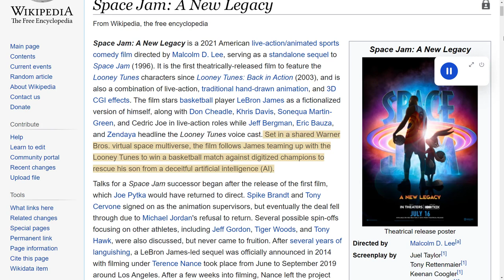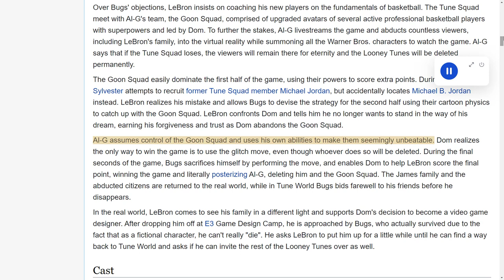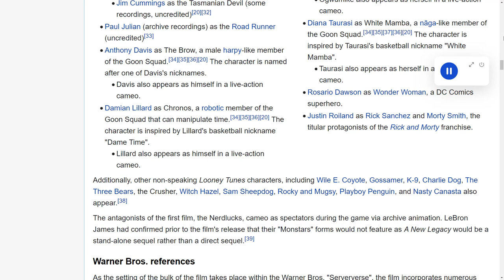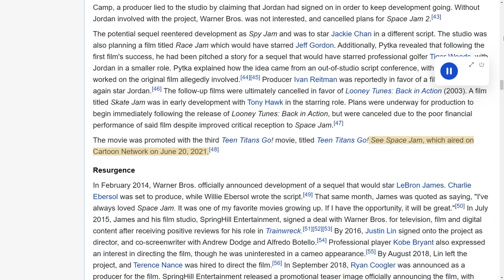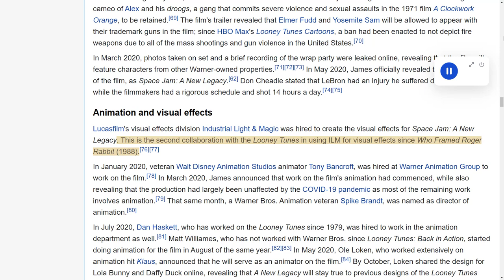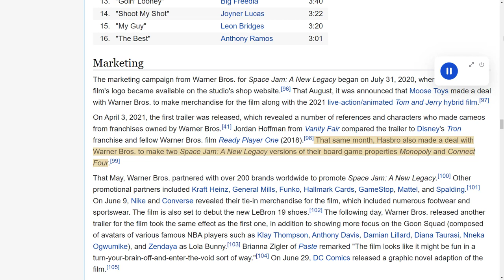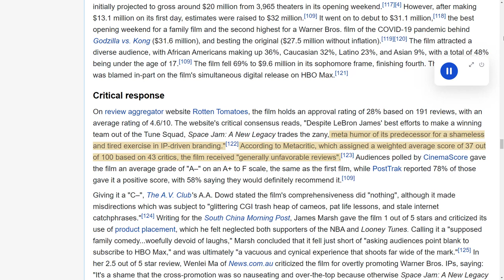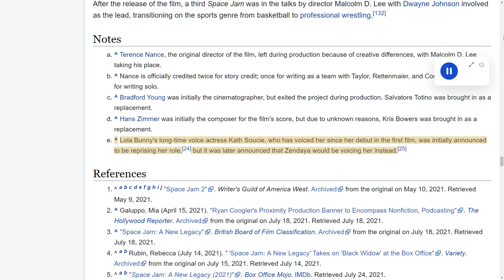Wiki Reads: Space Jam: A New Legacy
Chapters:
0:00 Intro
2:06 Contents
2:44 Plot
6:44 Cast
6:44    Live-action cast
8:33  Voice cast
10:22   Warner Bros. references
12:22 Production
12:23    Development
14:25       Resurgence
16:04    Filming
18:18    Animation and visual effects
19:53 Music
21:46 Marketing
24:38 Release
25:22 Reception
25:23    Box office
26:46    Critical response
30:28 Future
30:41 Notes
31:28 References